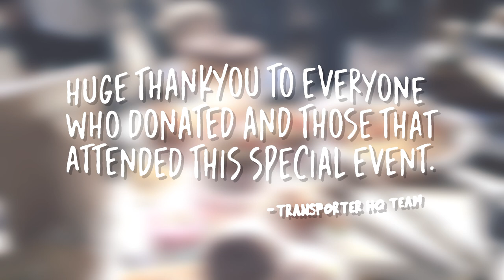Transporters, Coffee, Cake & good Vibes! Macmillan Cancer Support Coffee Morning at Transporter HQ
We held a Macmillan coffee morning at Transporter HQ last Saturday. Some of the best looking vans (and their owners) turned up to support this special charity.

Thanks to all that came, baked, bought cakes, coffee and raffle tickets, we raised nearly £2500 for Macmillan. Thank you, thank you, thank you. Everyone was so generous!

It really was a special morning, with lovely vehicles and people, plus the best vibes.

Same again next year?! 100%